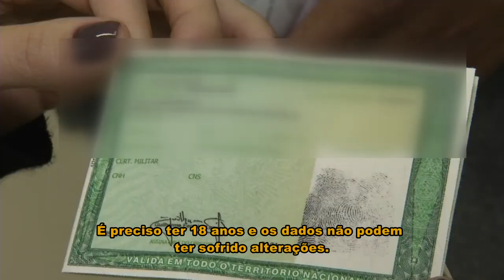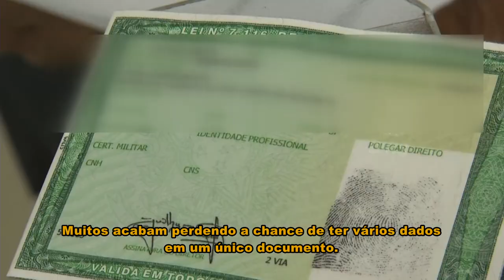Panorama | TVE - Boletim - IGP possibilita 2ª via da identidade pela internet - 28/05/19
No novo modelo da carteira de identidade é possível incluir: título de eleitor, carteira de trabalho, pis/pasep, cartão nacional de saúde, certificado militar. Além disso, quatro símbolos podem ser incluídos para reconhecimento de pessoas com deficiência. Eles indicam deficiência auditiva, mental, visual e uso de cadeira de rodas.